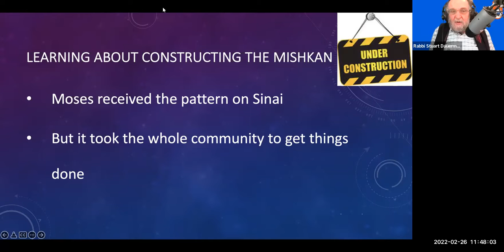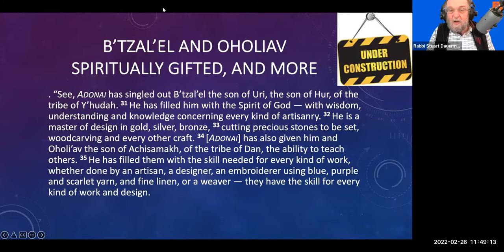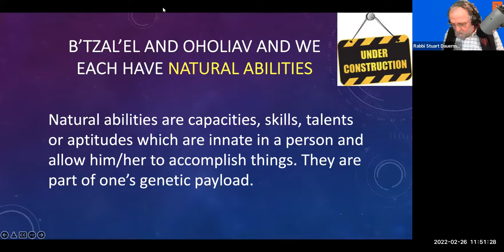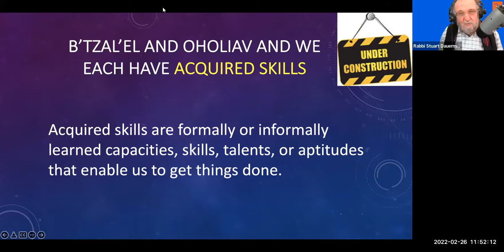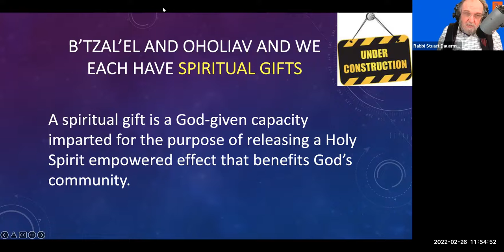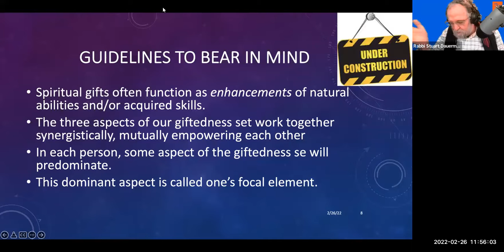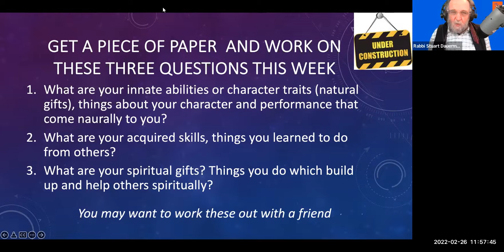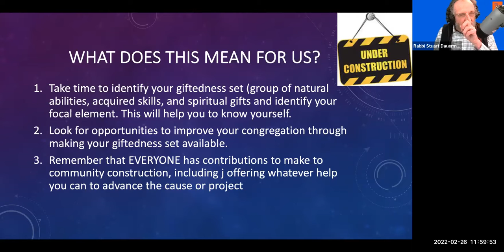It Takes A Community to Make a Synagogue: Lessons from Parashat Vayakhel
February 26., 2022 - Shabbat Vayakhel (Exodus 35:1-38:20)
Shabbat Drash by Rabbi Stuart Dauermann, PhD
Ahavat Zion Messianic Synagogue
Los Angeles, California